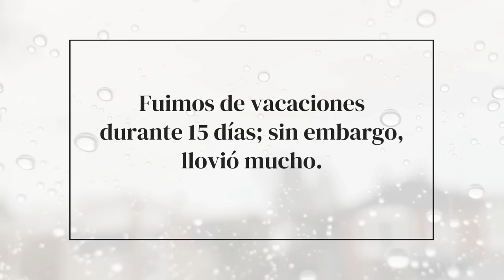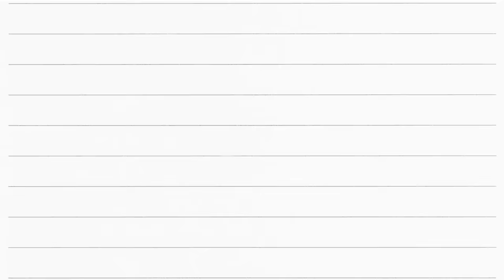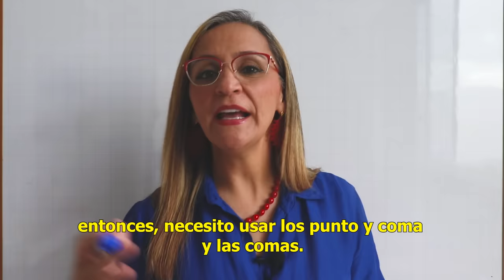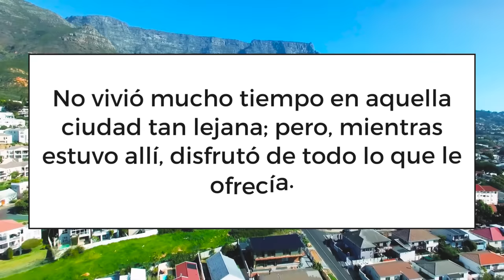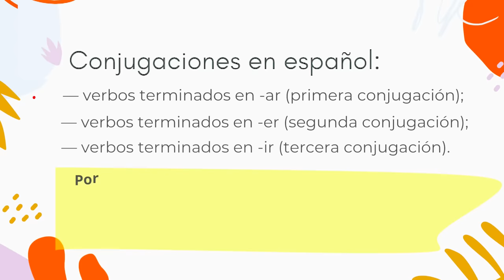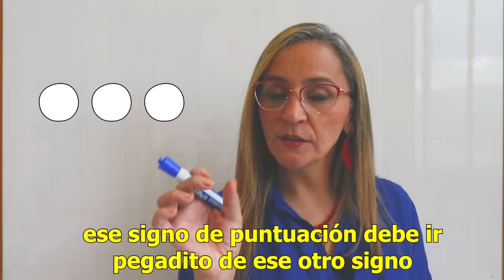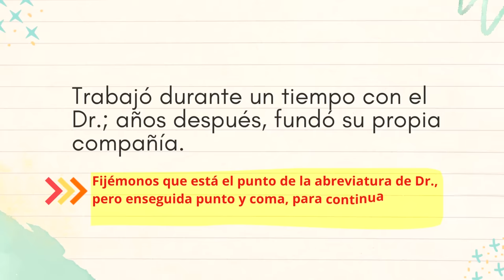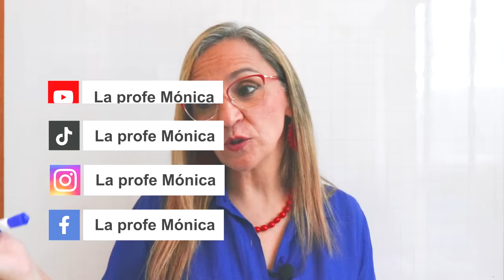¡SUPERFÓRMULA para el uso del PUNTO y COMA! 10 TRUCOS para usar el punto y coma